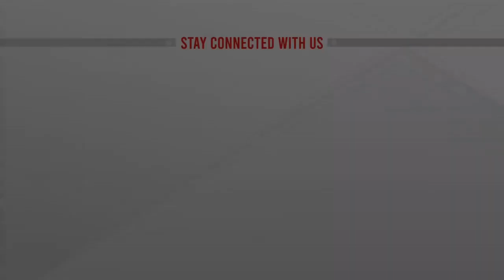সেমিঅটোমেটেড প্রযুক্তির যুগে ফিফা | Football Semiautomated Technology | FIFA | ATN News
সেমিঅটোমেটেড প্রযুক্তির যুগে ফিফা | Football Semiautomated Technology | FIFA |  ATN News | bangla news |  bangladesh news | latest bangla  news | latest news | top bangla news